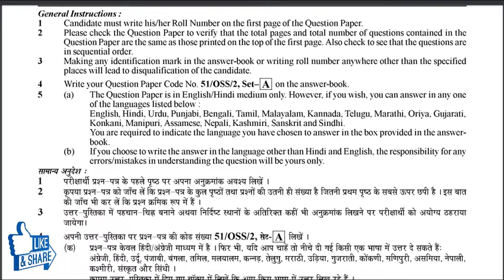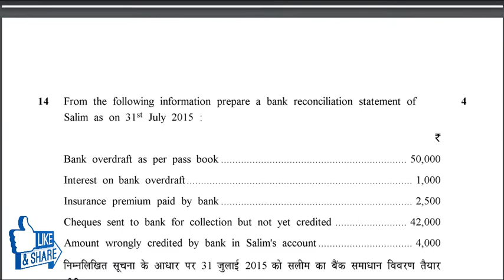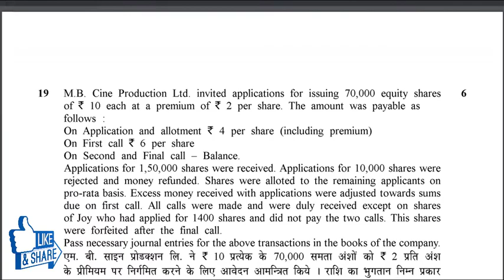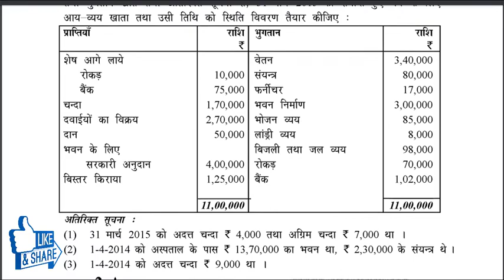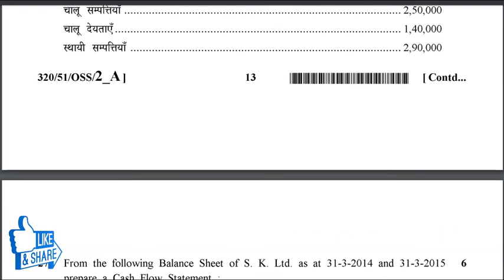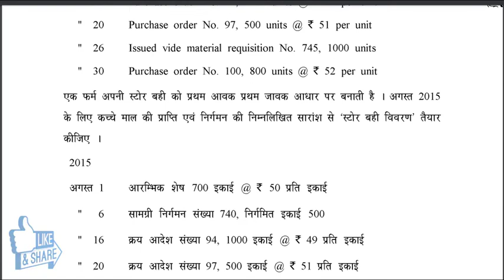320 Nios Accountancy Question Paper